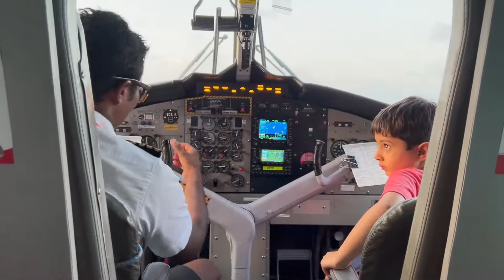Maldives 2022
Maldives trip to Lux South Ari Atoll Resort